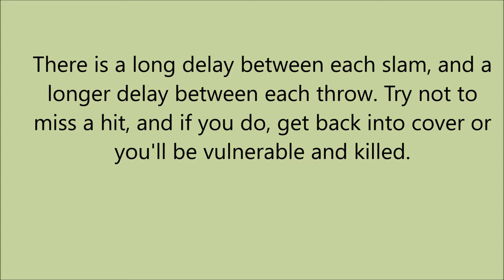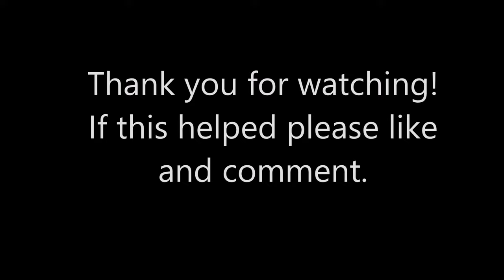Advanced Brute Guide